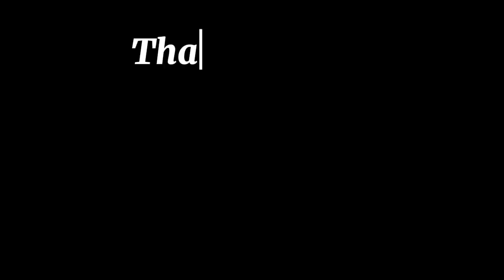Ang Laki ng problema ni kua sa motor niya Namamatay at palyado Kawasaki barako II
anglakingproblema

kawasaki barako 175,mariano brothers mototv,kawasaki barako 175 scrambler,kawasaki barako 175 modified,kawasaki barako 175 top speed,kawasaki barako 175 price philippines brand new,issue palyado kawasaki barako ii,kawasaki barako 2 ayaw umandar,kawasaki barako 175 troubleshooting,barako 2 ayaw umandar,kawasaki barako 175 issues,pale and dull motor,pale and fair skin,pale tanning